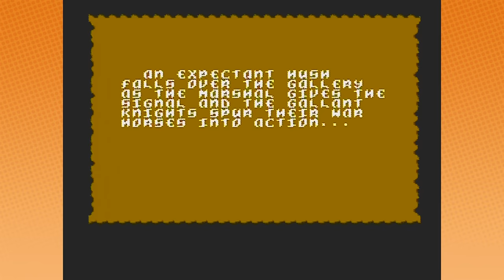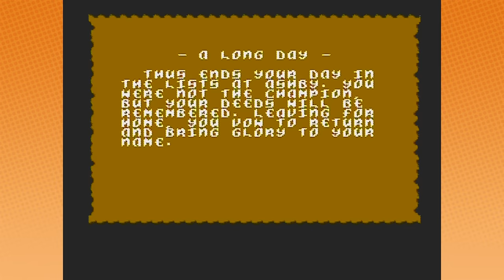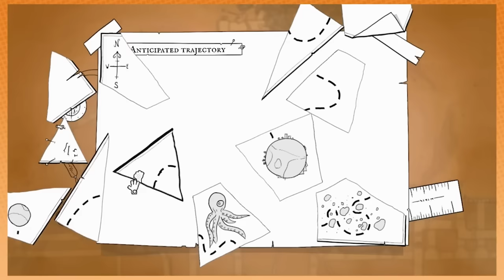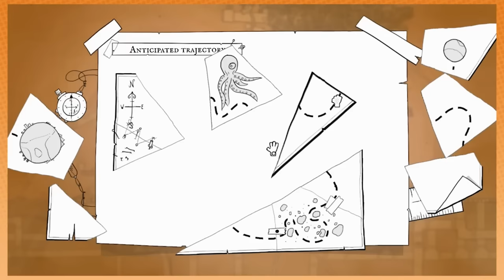King of Grumps | A Game Grumps Compilation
Arin, tell me what the hell is going on, or so help me, I will kill you. And I don't mean that funny 'Oh my god, I'm gonna kill you!' I mean, I will STOP YOUR FARTS!